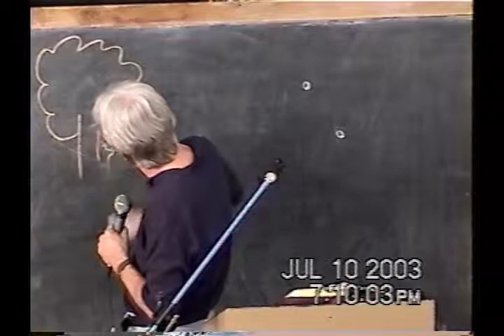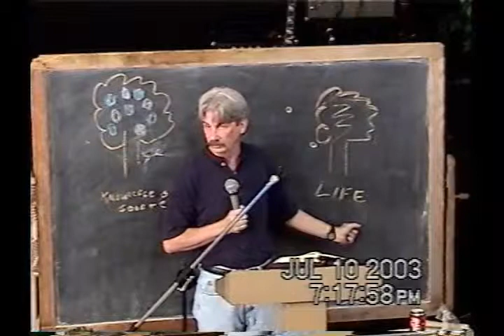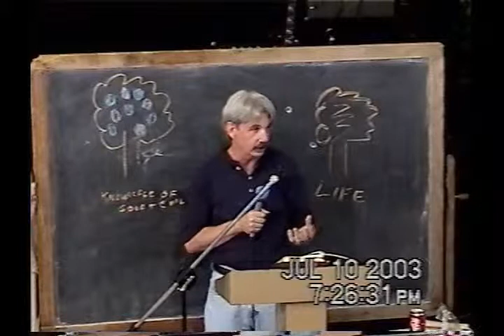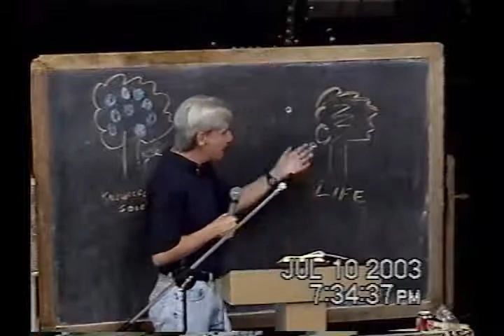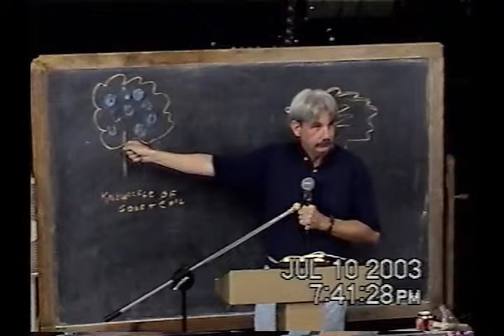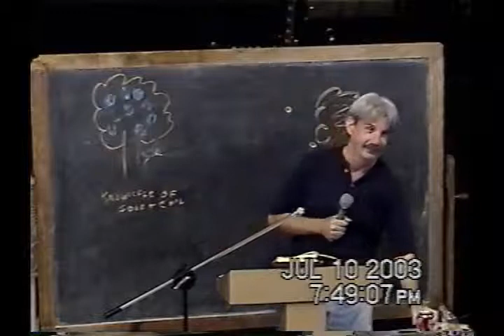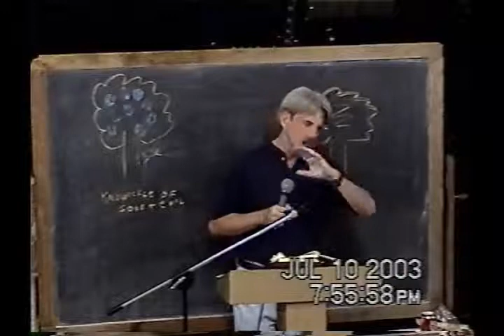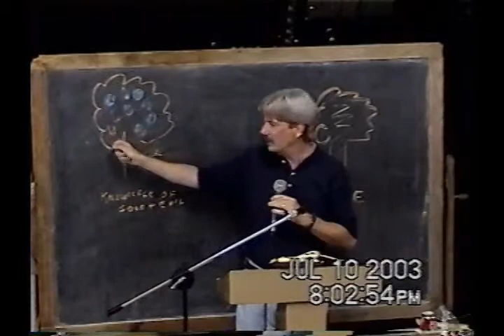1 Lamb Life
This is class one taught by our pastor RT Nusbaum.  The purpose of this class is to outline living by the Tree of Life as opposed to living by the Tree of the Knowledge of Good and Evil.